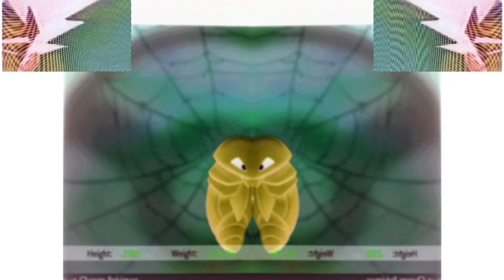Preview 2 bell kakuna bellsprout green red brock may 16 2022 effects sponsored by preview 2 effects